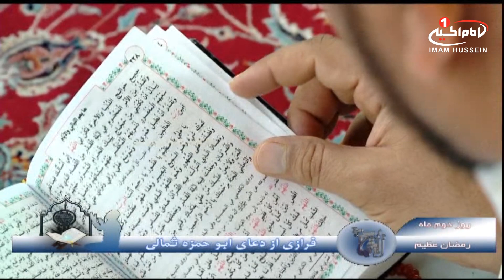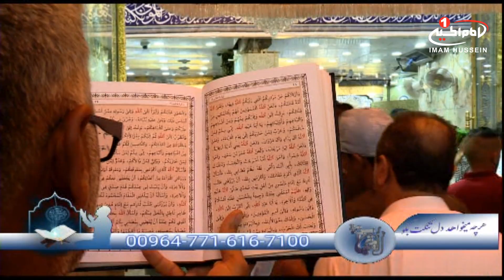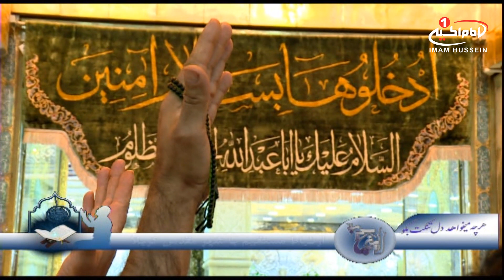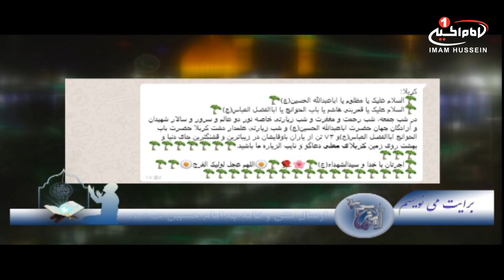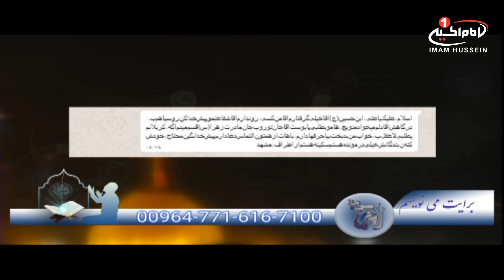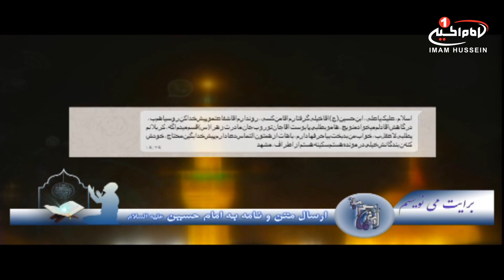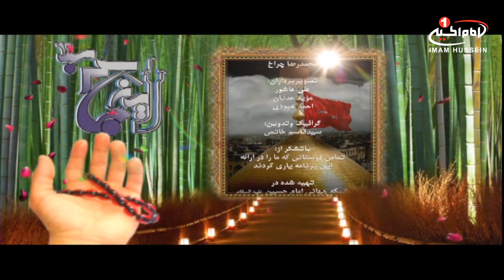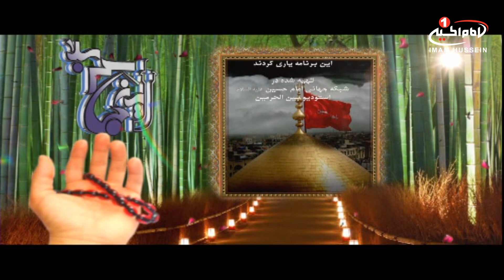اینجا کربلا (37): مناجات با امام حسین علیه السلام درماه مبارک رمضان،استودیو بین الحرمین،کربلا،1439 ق